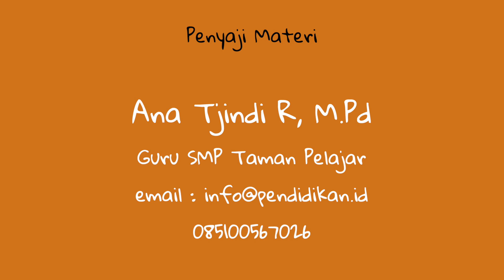Kelas 08 - PPKn - Memaknai Peraturan Perundang-Undangan | Video Pendidikan Indonesia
Yuk pelajari selengkapnya tentang Memaknai Peraturan Perundang-Undangan bersama Ibu Ana Tjindi R, M.Pd dari SMP Taman Pelajar.